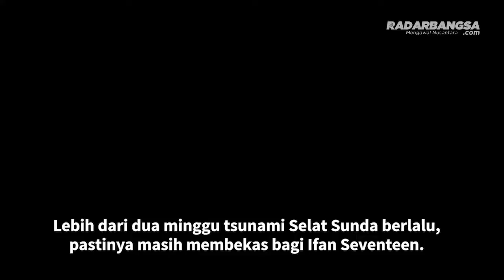Didatangi Cak Imin Senyum Terukir di Wajah Ifan Seventeen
Lebih dari dua minggu tsunami Selat Sunda berlalu,
pastinya masih membekas bagi Ifan Seventeen.

Dia kehilangan istrinya Dyla Sahara, serta
rekan satu band-nya, Bani, Herman, dan Andi.

Meski terlihat tegar di depan awak media,
Riefian Fajarsyah sempat mengaku mengalami trauma.

Tetapi, unggahan foto terbaru di instagramnya
@ifanseventeen, senyum tampak terukir di wajahnya.

Senyum itu terukir saat ia dikunjungi Muhaimin Iskandar
(Cak Imin) Ketua Partai Kebangkitan Bangsa (PKB).

Di foto Ifan tampak berdiri berdampingan
menggunakan baju senada warna putih dengan Cak Imin

"Jazakallah khair tum @cakiminow atas kedatangannya kerumah,
membawa segenap doa baik untuk almarhumah istri dan almarhum anak2,
Semoga rizki dan berkah dari Allah SWT selalu meliputi ketum sekeluarga, barakallah tum @cakiminow."
- Ifan Seventeen -

Diketahui, Selain Ifan Seventeen, almarhum Herman adalah
Caleg DPR RI yang diusung oleh partai besutan Cak Imin.

Cak Imin Boyong Semua Ketua DPW PKB Temui Presiden di Istana"